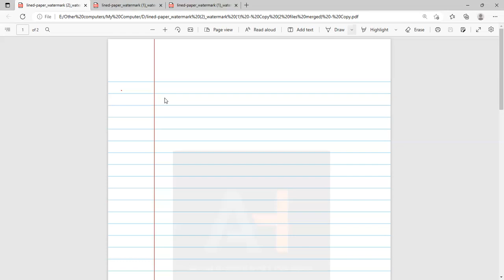Sir Syed Ahmed Khan | Lecture 1 | O-level Pakistan Studies 2059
This video covers chapter 4 of P1, O-level Pakistan Studies. It will also be of use for students who want to learn about Sir Syed Ahmed Khan.